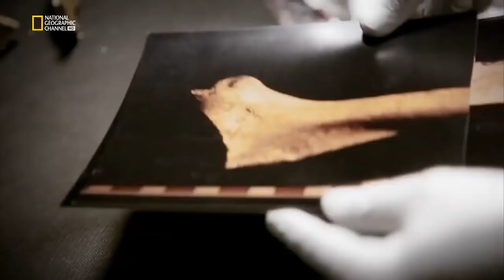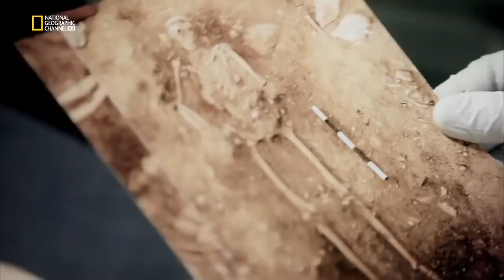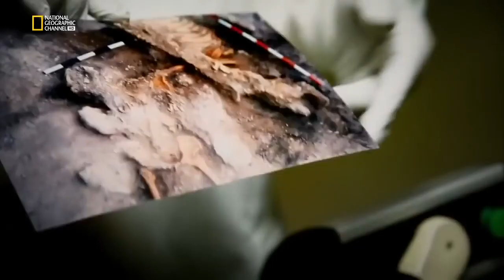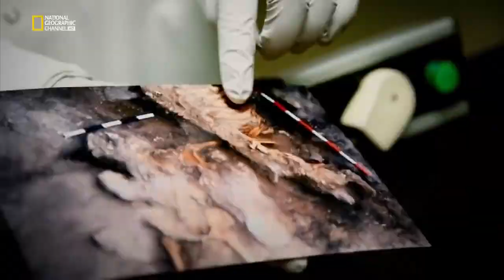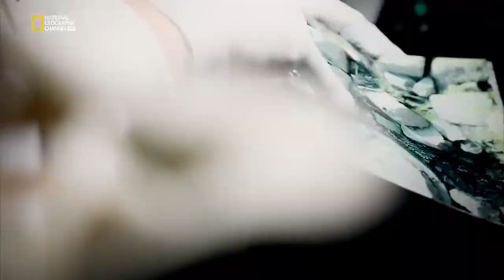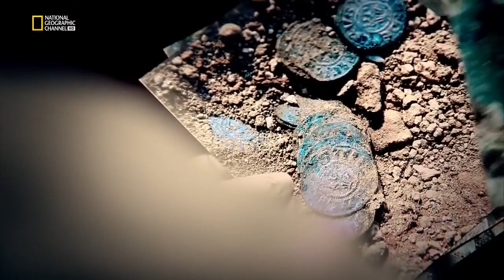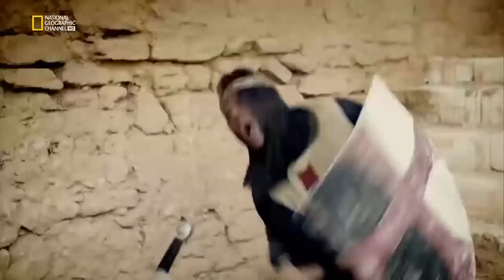Geheimnissvolle Kreuzritter | Dokumentation deutsch HD [2019]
Geheimnissvolle Kreuzritter | Dokumentation deutsch HD [2019] neu